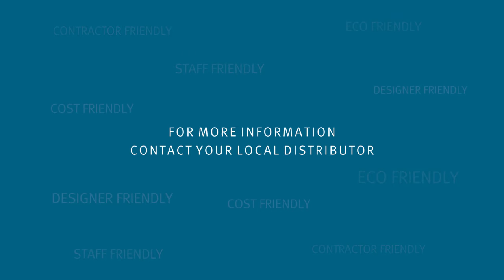System for multiple soap installation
Watch this 3D animated film which colorfully illustrates the great advantages of this Soap dispenser Multifeed solution.